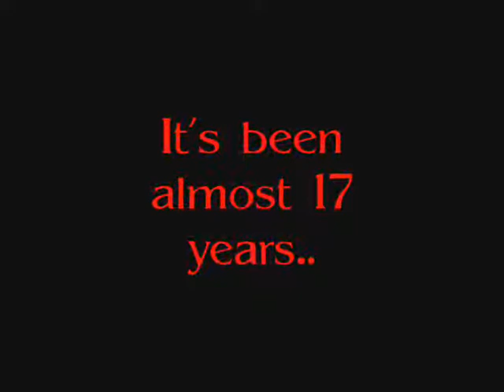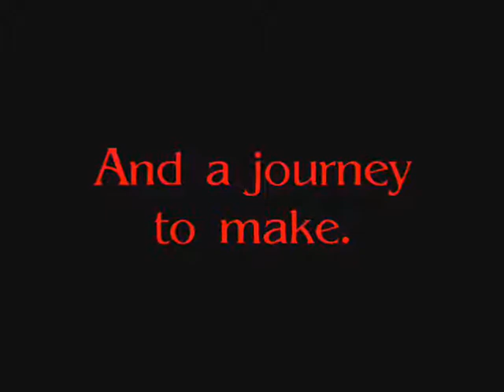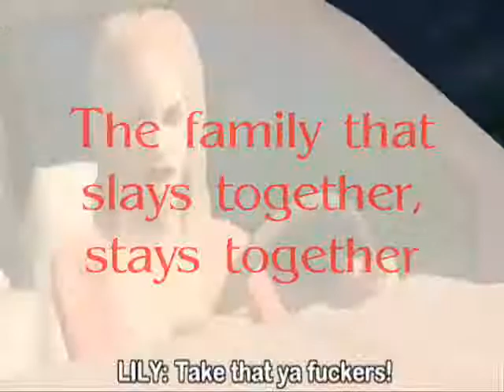Son of Otis Trailer 1 (the Movies pc game)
Based on my fan fiction of the same name, which is a sequel to Seed of Evil.  It's almost 17 after Stacy's run-in with the psychopathic Firefly clan and her son has questions that must be answered.  The original fan fiction can be found